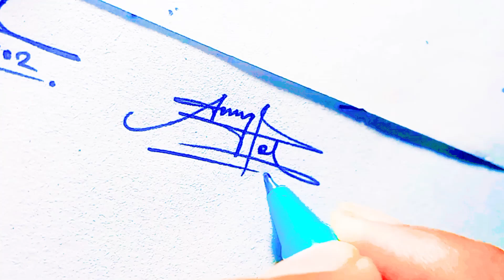✅ Anmol name signature style | Most stylish signature | Alphabet A signature style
DM for only paid Signature..🖋️🖋️🖋️